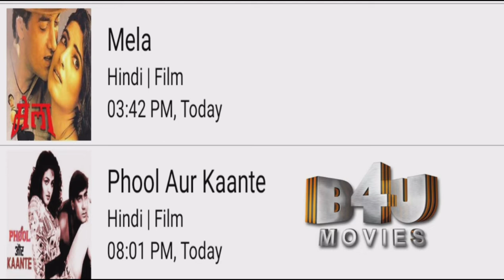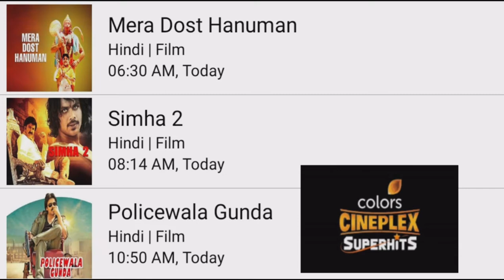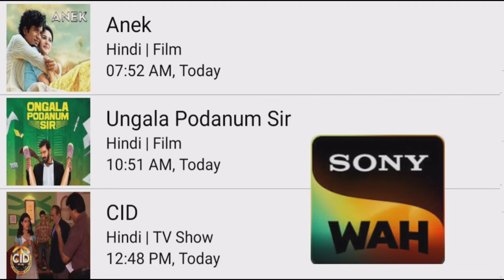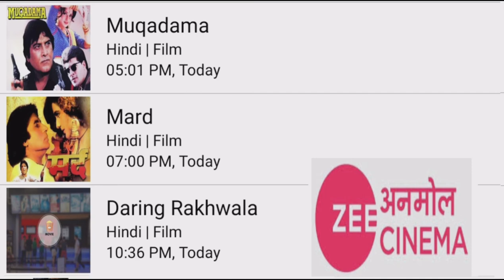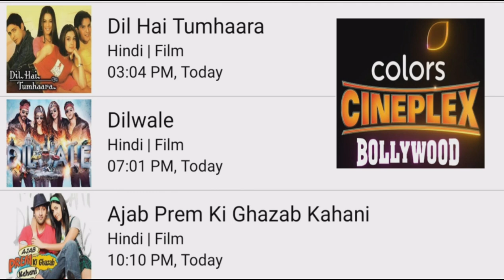DD FREE DISH(SUNDAY SUPERHIT) MOVIE SHEDULE TODAY||star utsav movies Goldmines Zee anmol cinema